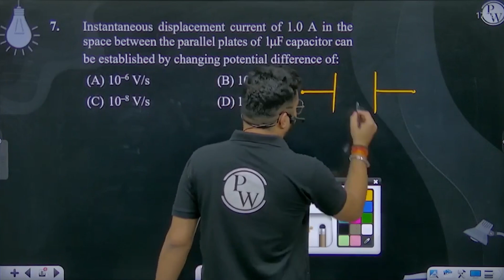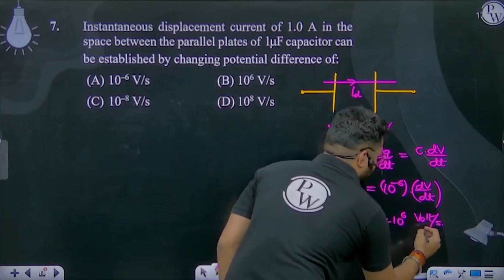Instantaneous displacement current of 1.0 A in the space between the parallel plates of 1&mu;F c....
Instantaneous displacement current of 1.0 A in the space between the parallel plates of 1&mu;F capacitor can be established by changing potential difference of: 📲PW App